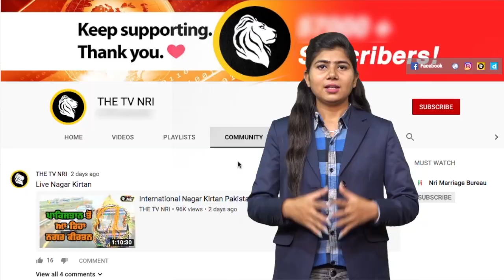Sri Guru Ramdas ji ਦੇ ਪ੍ਰਕਾਸ਼ ਪੂਰਬ ਤੇ ਅਲੌਕਿਕ Nagar Kirtan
amritsar latest news
sri guru ramdas ji gurpurab 2019
sri guru ramdas ji gurpurab live
darbar sahib amritsar news
shri guru ramdas ji news
amritsar today news